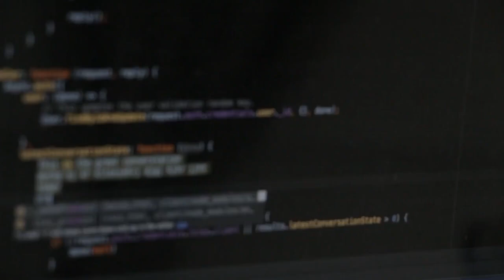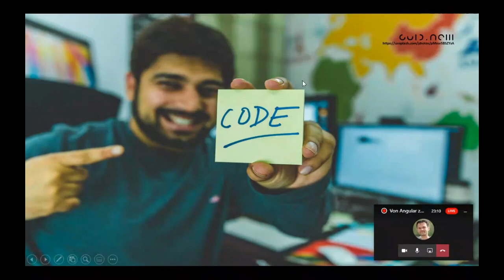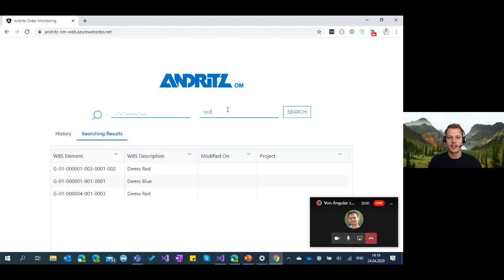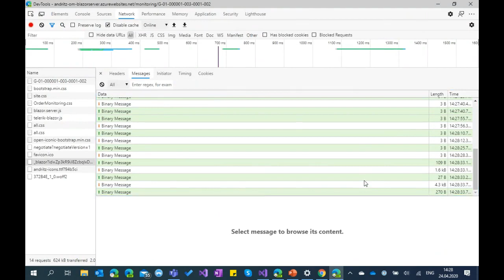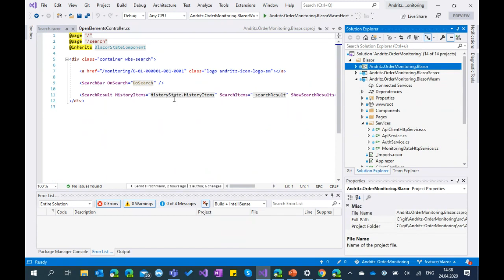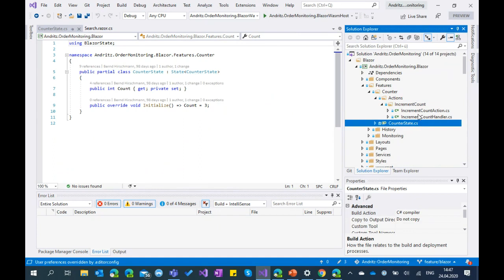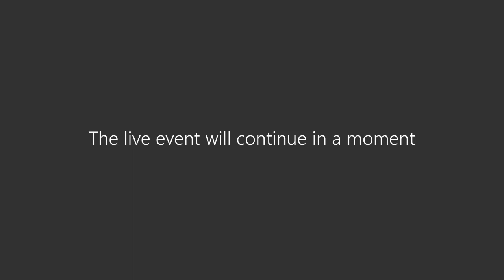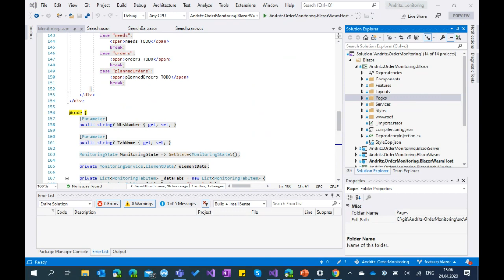GAB Austria 2020: Von Angular zu Blazor - Ein Erfahrungsbericht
(von Bernd Hirschmann und Igor Rončević)

Blazor ist ein vielversprechendes Framework zum Entwickeln von Single-Page Web-Applikationen. Das Besondere an Blazor ist, dass nicht JavaScript oder TypeScript als Programmiersprache verwendet wird, sondern C#. Damit ermöglicht Blazor eine Full-Stack Entwicklung in .NET und die Wiederverwendung bestehender .NET Bibliotheken.

Bei Guid.New ist Angular die erste Wahl, wenn es um Client-Side Entwicklung geht. Wir haben uns gefragt, ob Blazor für gewisse Einsatzgebiete eine ernstzunehmende Alternative zu Angular sein kann. Eine Alternative, mit der wir Projekte ohne Technologiebruch effizient umsetzen können. Das hat uns motiviert ein bestehendes Kundenprojekt von Angular auf Blazor zu portieren.

In diesem Vortrag stellen wir unsere praktische Erkenntnisse aus dieser Portierung dar, und versuchen auf die folgenden Fragen Antwort zu geben:
- Wie ernstzunehmend ist Blazor als Alternative zu Angular?
- Unter welchen Bedingungen bietet Blazor Vorteile im Vergleich zu Angular?
- Wie strukturiert man eine Blazor Anwendung, sodass sie unter Client-Side sowie Server-Side Blazor optimal laufen kann?